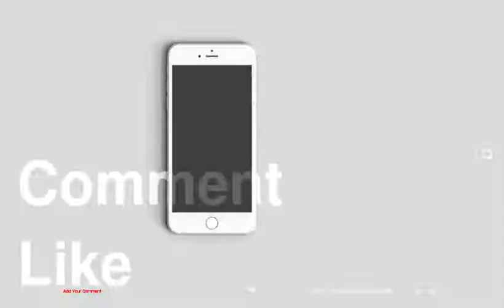Top 10 DIY Halloween Centerpieces Made With Pumpkins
be creativo
1 : [BONUS] 404. Pumpkin Anatomy II: If I Only Had A Brain
2 : No-carve pumpkin ideas for Halloween
3 : How To: Pumpkin Centerpiece
4 : Petrifying Pumpkin Candy Dish
5 : Pumpkin Basket How-To
6 : DIY Pumpkin With Spooky Smoke
7 : DIY Halloween Decorations With Artificial Flowers
8 : DIY Halloween Pumpkin Chiller
9 : Seasonal Decor: DIY Succulent Pumpkin Centerpiece